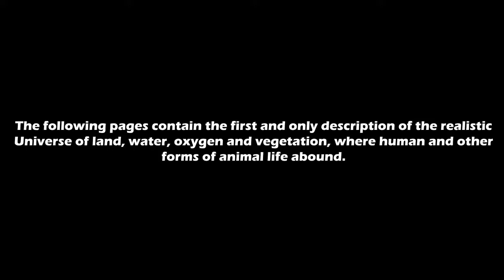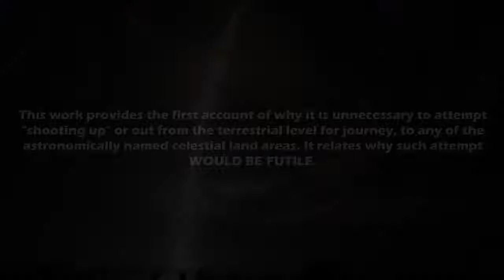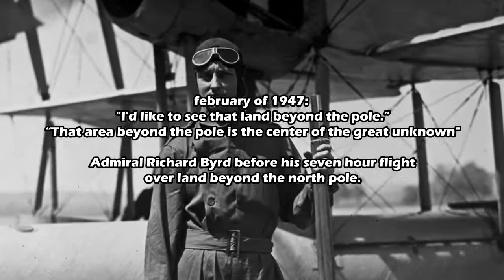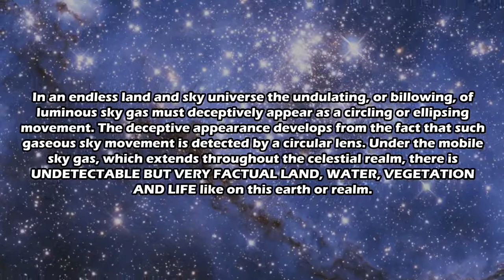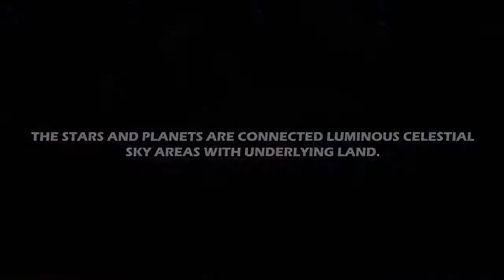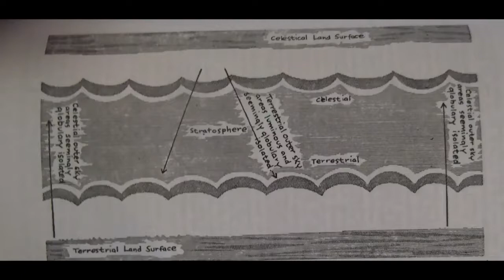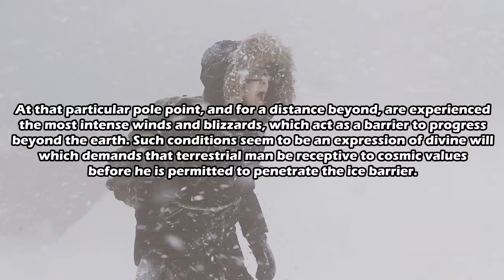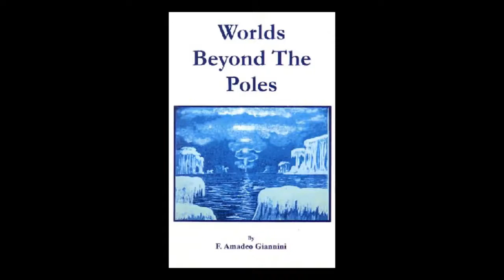land & more life on the flat earth worlds beyond the poles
full clip